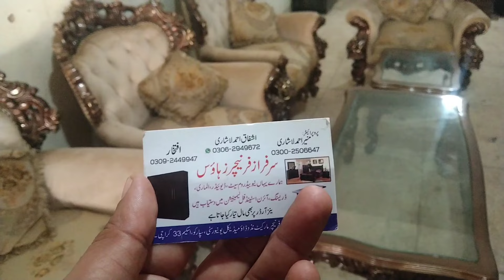Used Chinoti Siven seater sofa With tables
review by
     Ali home decorate furniture
farnichar dizain photo
furniture in pakistan